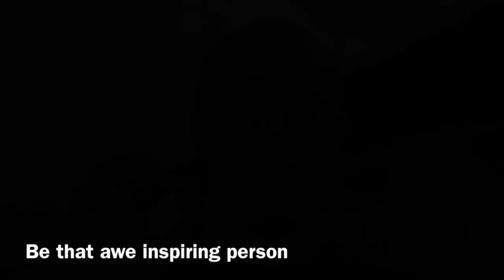Zambia Discovery Corporate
This video is about Zambia Discovery Corporate